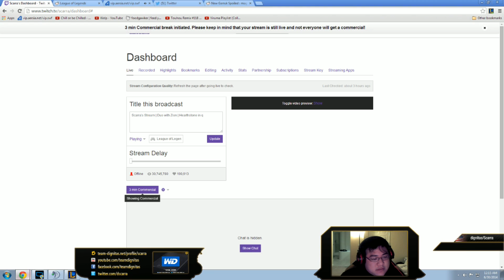Scarra playing rengar jungle 4 10